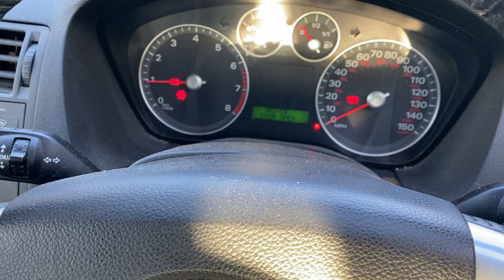Разборка Ford - C-Max 2002-2010, 1.8 (VIN: WF0MXXGCDM6L83362) FY56XZO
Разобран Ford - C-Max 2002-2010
Основные характеристики:
Год выпуска: 2006
Двигатель: 6L83362
Объём двигателя: 1.8
Тип двигателя: Бензин
Коробка передач: КПП 5-ст.мех.(МКПП)
Кузов: Минивэн
Смотри каталог запчастей Ford - C-Max 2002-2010 на :
⏰ Режим работы колл-центра:
08:00 – 20:00 – ежедневно

Для наших покупателей:
- бесплатная доставка;